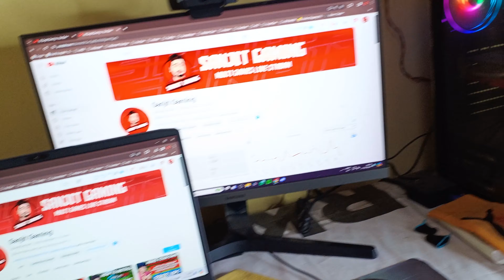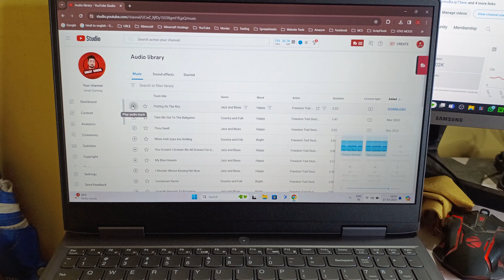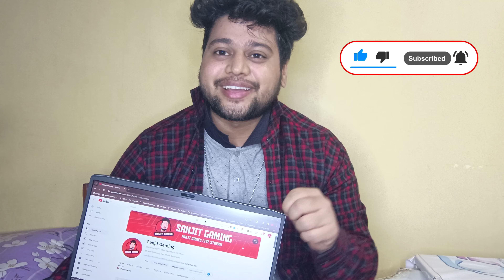My Lenovo LOQ 15 New Gaming Laptop From YouTube Money 😍| Lenovo LOQ 15IRH8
I purchased my new gaming laptop from Youtube Money, So i share my exprience through this video

Lenovo LOQ 15